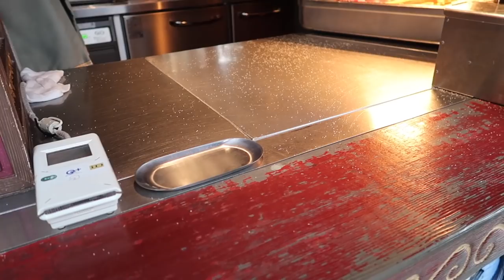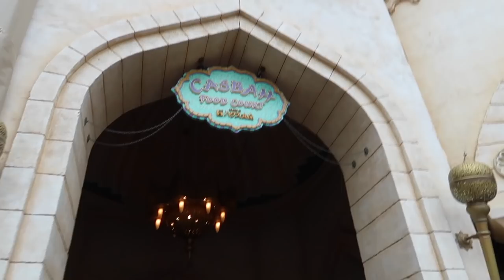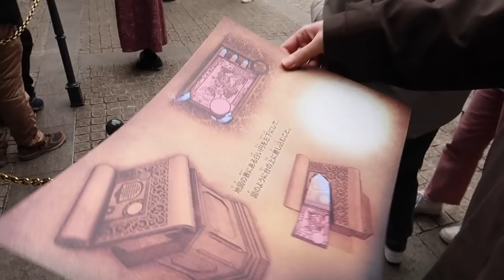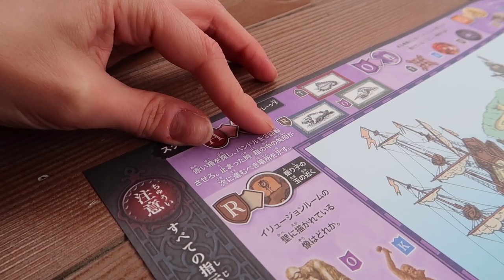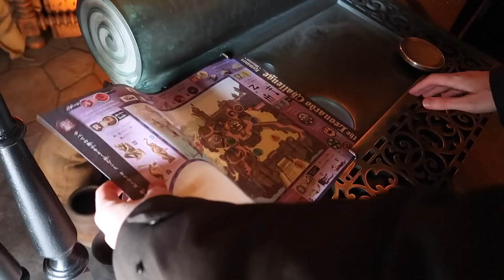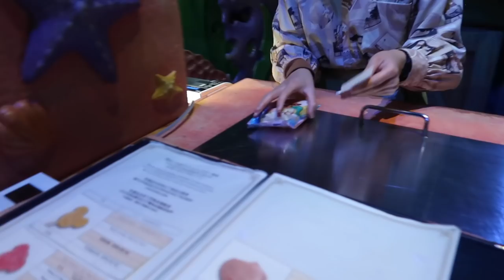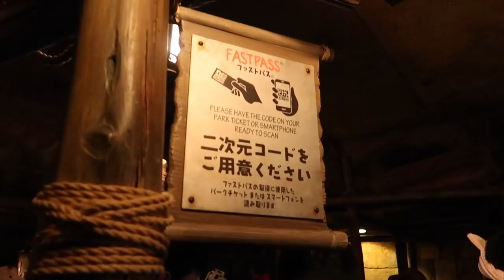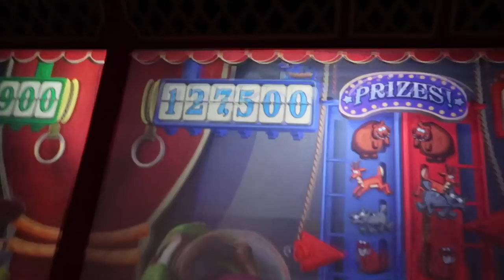Tokyo DisneySea! Rides, Snacks, Leonardo Challenge and a lot of Eric! Jan 2020 | thisNatasha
It's the Tokyo DisneySea vlog! Today we're off to get on a bunch of rides, eat a lot of snacks and hang out in Mermaid Lagoon! Liam and I grab some fastpasses for Toy Story Mania then head onto Genie's carousel, Sinbad's Storybook ride and grab another fastpass for Indiana Jones! We then grab a churro, and the new Matcha flavoured popcorn before having some noms in Casbah foodcourt! We ran into the sound-effect custodian three times! We also managed to grab another pizza flavoured tippo torta, steal a ride on Journey to the Centre of the Earth and 20,000 Leagues Under the Sea, and even play the Leonardo Challenge!

*** Fact Sources ***
Below are all the links to the places where I check the fun facts and top tips:

*** Equipment ***
Camera: G7X Mark II
Small tripods (manfrotto)
Monopod

DISNEY WORLD, TOKYO, DISNEY, JAPAN, GUIDE, TOUR, VLOGS, DISNEY PARKS, JAPANESE.